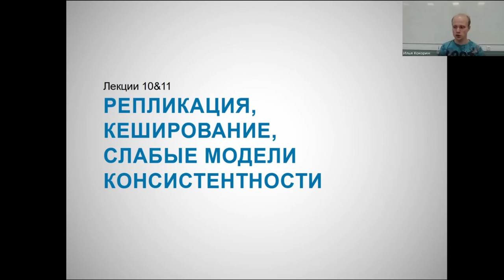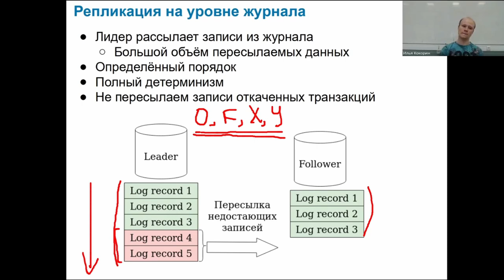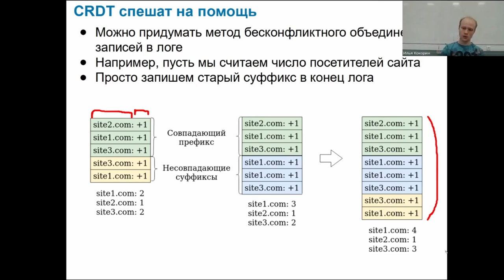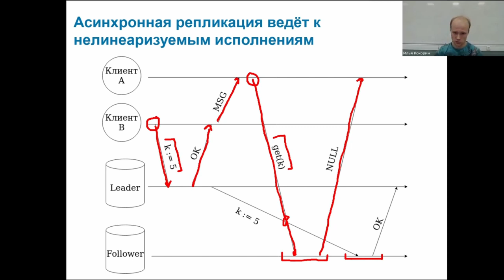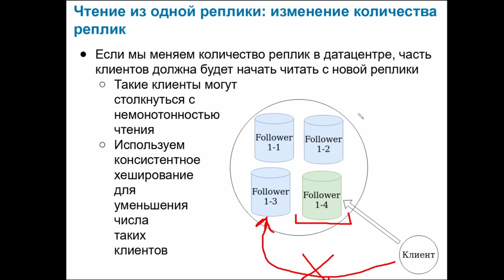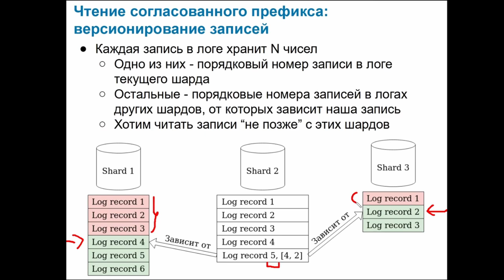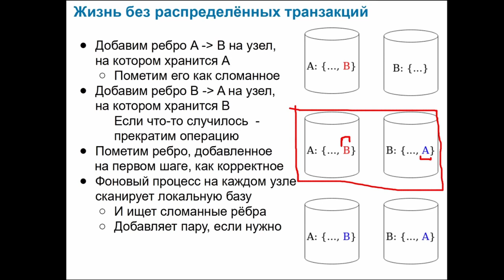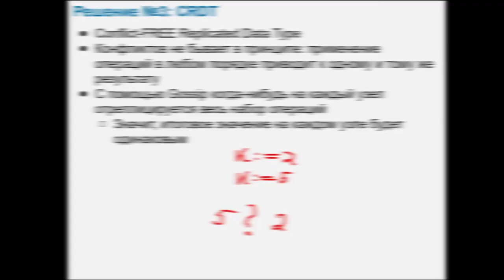10 lecture - MPPc | Part 1 | Репликация